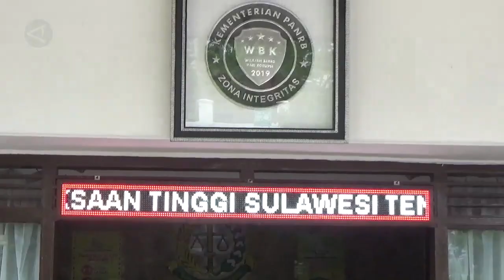Korupsi tambang PT Toshida rugikan negara Rp190 M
Penyidikan dugaan kasus korupsi pertambangan di PT Toshida Indonesia yang melibatkan Dinas Energi dan Sumber Daya Mineral Sulawesi Tenggara (ESDM Sultra) terus dilakukan oleh pihak Kejaksaan Tinggi Sulawesi Tenggara (Kejati Sultra). Dari penyidikan kejaksaan itu diketahui dugaan kerugian negara akibat aktivitas tambang tersebut mencapai sekitar Rp190 miliar.